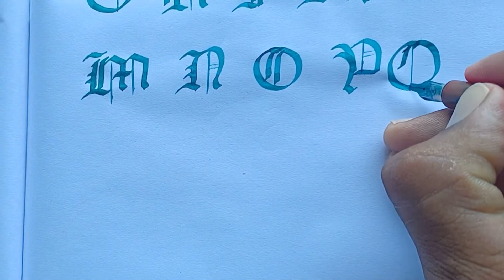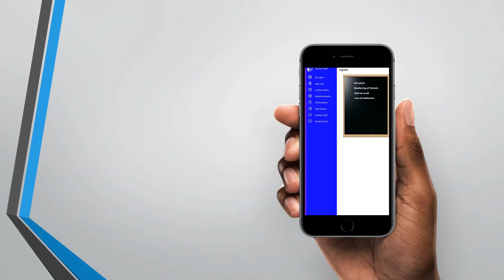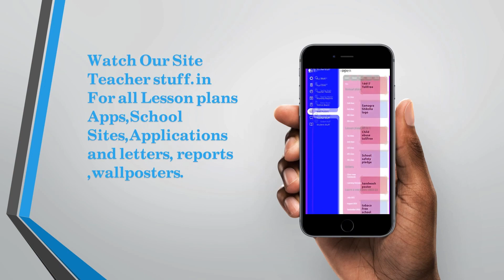Calligraphy Writing "Gothic-1" Capital letters practice